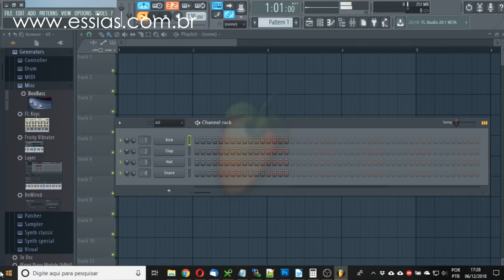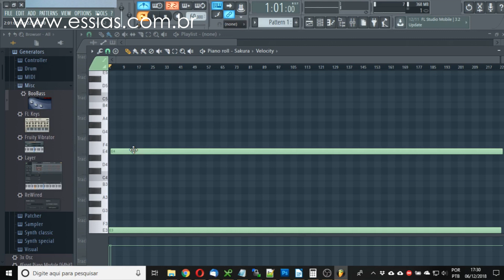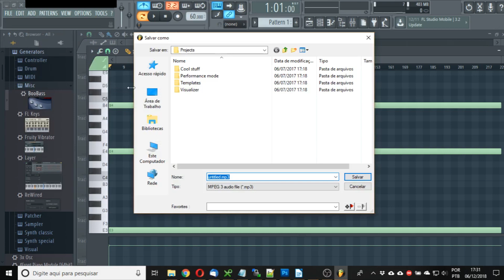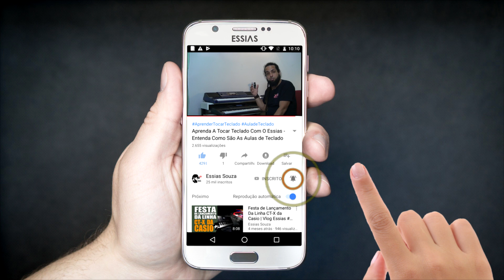O Que É Continuous PAD? Como Criar Os Meus | Tudo Sobre Teclado Musical (TSTMEP030)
Assista a todos os meus vídeos sobre teclado e dicas neste

Você tem ideia como é que se faz para criar seus próprio continuous Pad (Pad Contínuo)?

Pois é, só agora que eu vi que eu ainda não tinha explicado realmente como é e ensinando como construir seus próprios continuous PADS. Sim, é verdade, você consegue montar sua própria trilha sem depender de baixar de ninguém.

Neste vídeo eu estou ensinando a fazer seus própios PADs infinitos. De uma maneira bem prática para você aprender e desenvolver sua criatividade. Faça PADs que ninguém tenha, só você =]. Confira minhas dicas no vídeo.